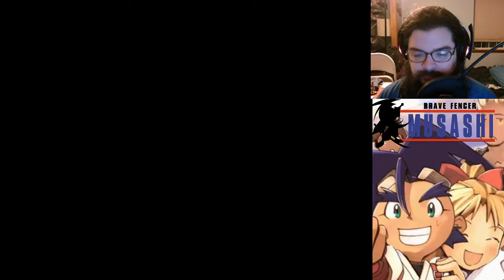Brave Fencer Musashi - Part 04